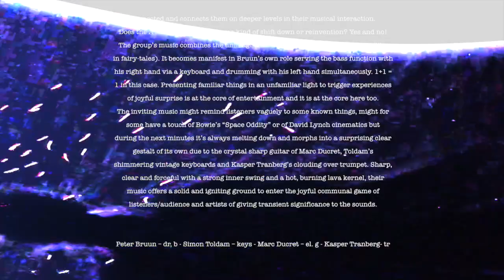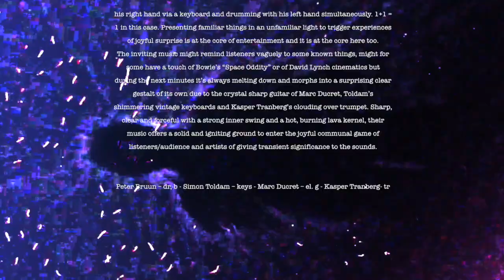All Too Human RELEASE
Marc Ducret (F): guitar (6 og 12-stringed)
Kasper Tranberg (DK): Trompet and cornet
Simon Toldam (DK): Moog, JUNO 60 and Phillicoda
Peter Bruun (DK): Drums and Mikrokorg, composition